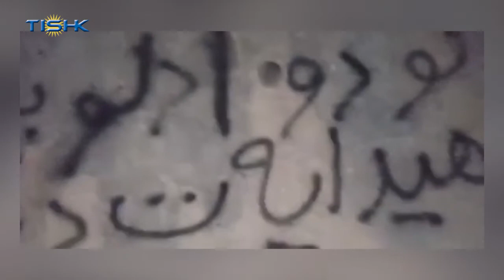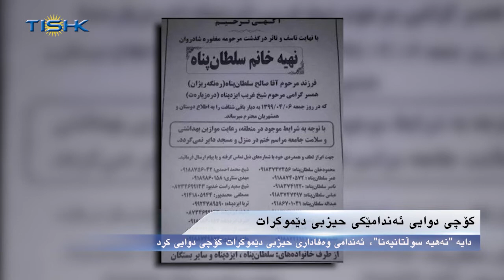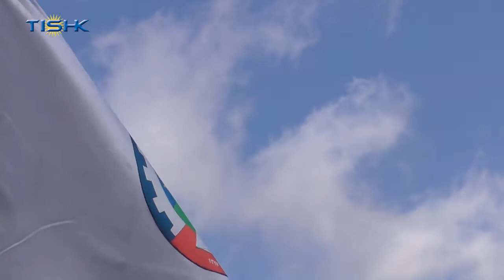هەواڵەکانی ناوەندی هەواڵی تیشک، شەممه ٧ی پووشپەڕی ١٣٩٩